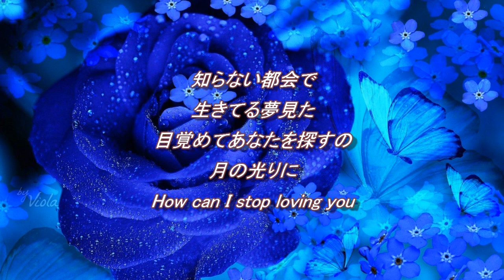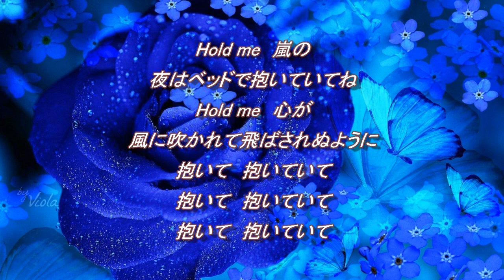抱いて... 松田聖子【cover】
何度も別れを心に決めてもあなたの顔を見るたび. How can I stop loving you ～♪1988年にリリースされた曲です。